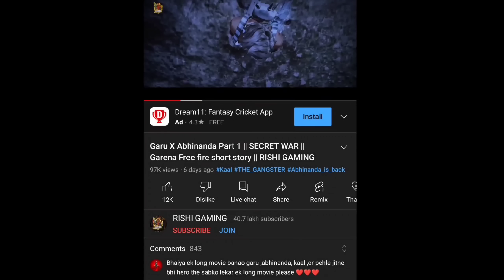ABHINANDA 2.0 🔥 - End Of Isha 💔 || ABHINANDA X GARU || Free fire short action film || RISHI GAMING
MASTERPIECE HAI BHAI
THIS VDO 🔥 HUH MAN !! WATCH TILL THE END !

Song : Gang wale munde
Paradox